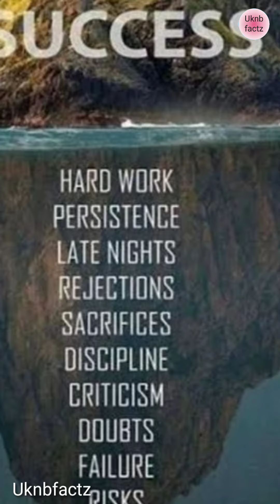Truth behind the success 🏃‍♀️ motivation 🏇 motivational quotes 📕